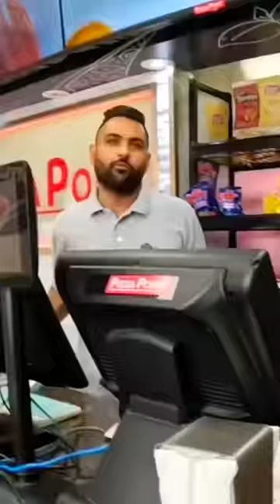Indian gives pizza to homeless and THIS HAPPENED 🇮🇳🥹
From Punjab 🇮🇳 Meet Monty, a self-made entrepreneur who defied the odds to achieve success in Canada. Born in Punjab, he saw his parents work tirelessly in a factory while he was growing up. Despite dropping out of high school and facing discouragement from others, Monty remained focused on his dreams. He started a pizza shop called Pizza Point and worked hard to turn it into a thriving business.